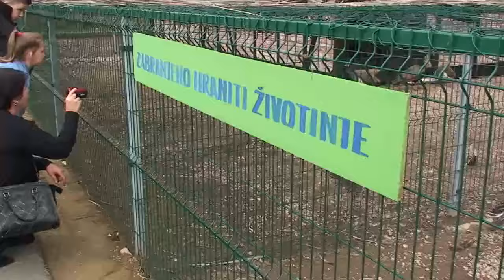Zoo vrt Bingo (Šićki brod kod Tuzle) • 2016